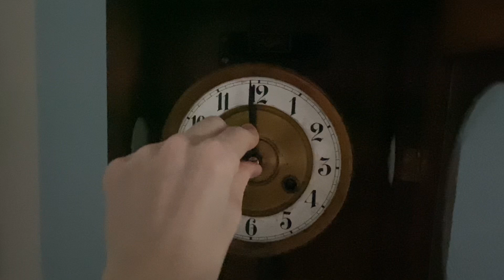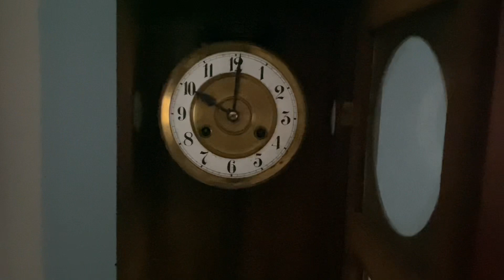Moje sbírka hodin / My Clock Collection